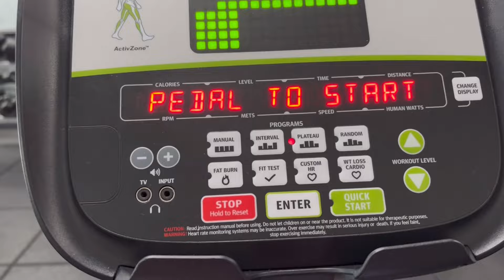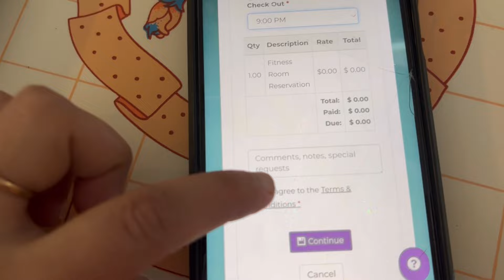Jungle House Stay || Canada Life With Kid |Sunday Family Enjoyment | English Subtitle